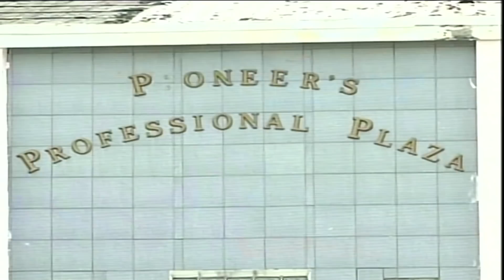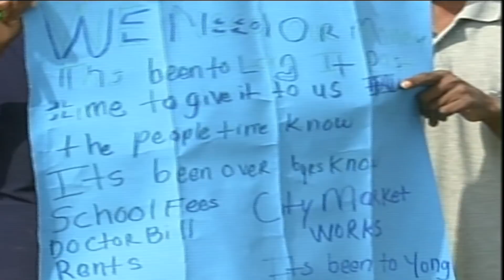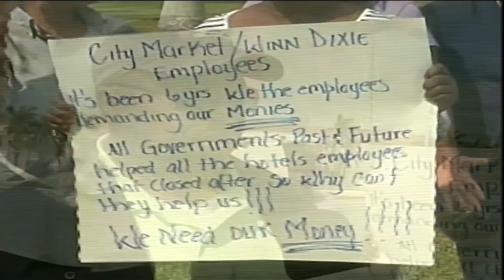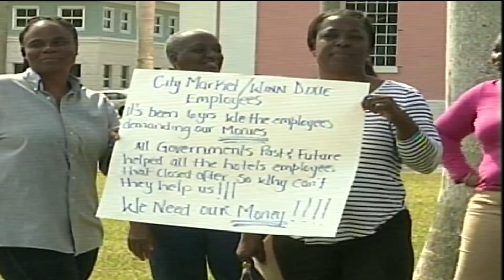Freeport The Bahamas Tonight 03/07/2018 Pt. 1